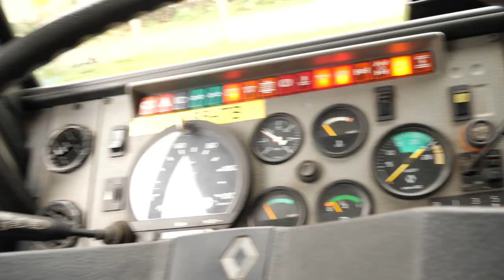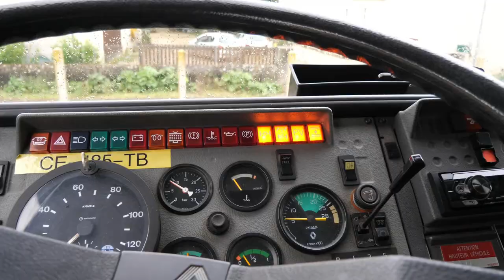Recherche de panne sur midliner 4X4 ❗❗❗ -- EP 31 -- the vadrouilleurs for reveur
bonjour !!! après avoir constaté que mon problème de passage en petite vitesse était toujours la j'ai démonter les commandes pneumatique pour les passages en petite et les différents blocages et vous allez découvrir ou était le problème , vidéo très intéressante pour tout le monde et surtout pour les possesseurs de Renault pl 4x4 !!!